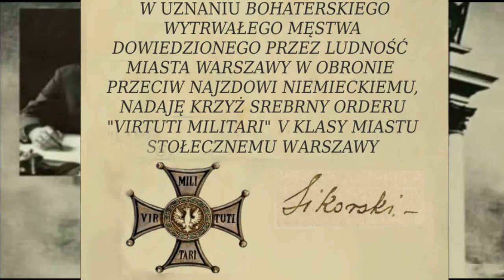PN3 MAZ praca 45 przyznanie orderu Virtuti Militari Warszawie